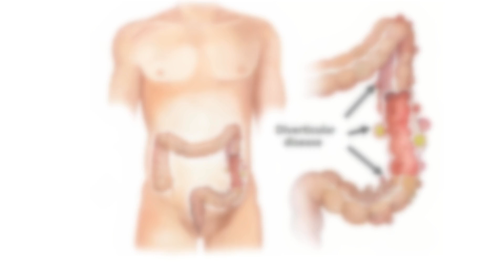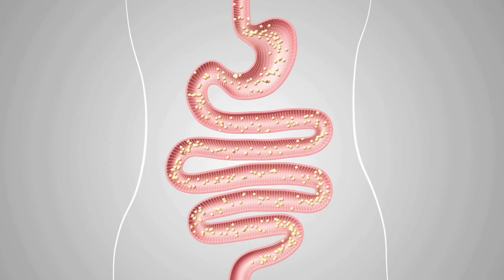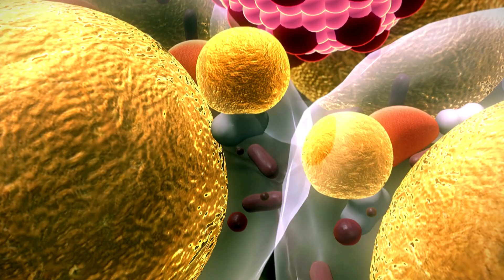CAUTION! మీరు తినే ఆహారంలో పీచు పదార్ధం ఉందో లేదో చెక్ చేసుకోండి! మనందరి పాఠశాల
ఆహారంలో పీచు పదార్ధం లేకపోతే బరువు ఎందుకు పెరుగుతారు?
మనందరి పాఠశాల

manandari patasala
Manandari Patasala
Manandari patasala